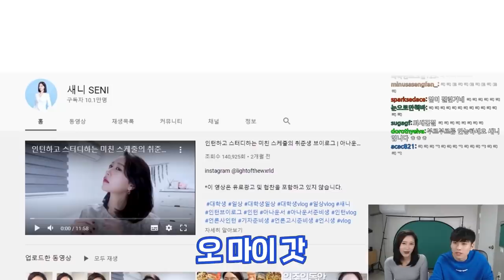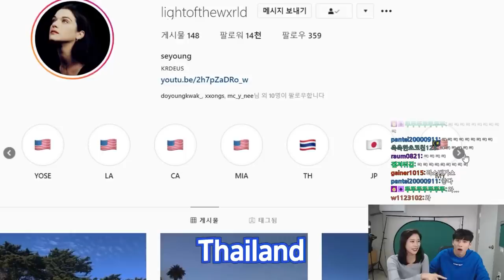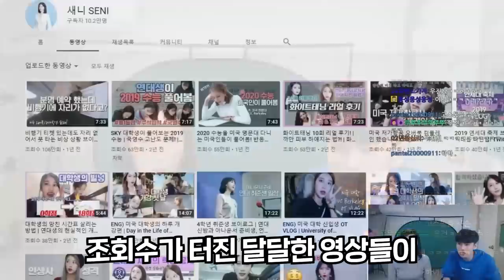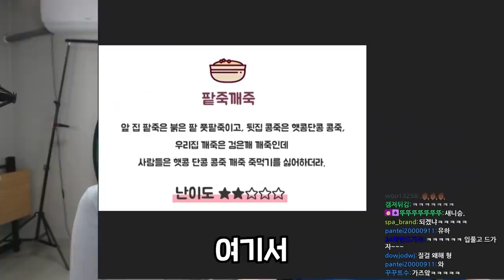"하이, 안녕~ 여러붐부루붐붐!" 새니 님이 찾아와주셨습니다!